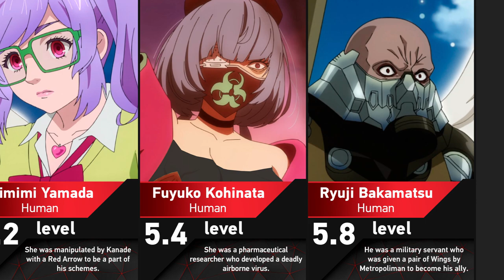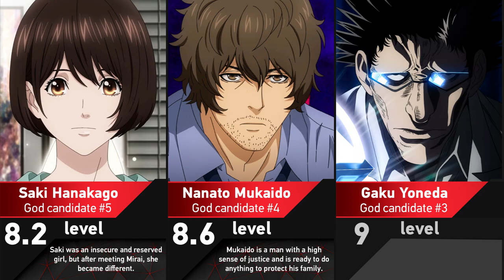Strongest Characters in Platinum End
➤ Theme: Welcome to the Anime Book channel. In this video, I present to your attention Strongest Characters in Platinum End — Anime Series and Manga.